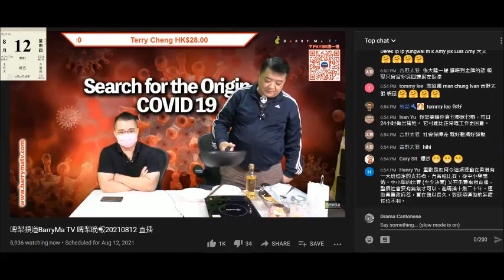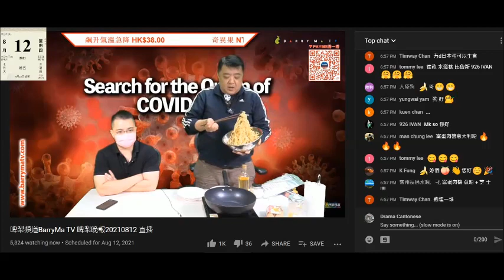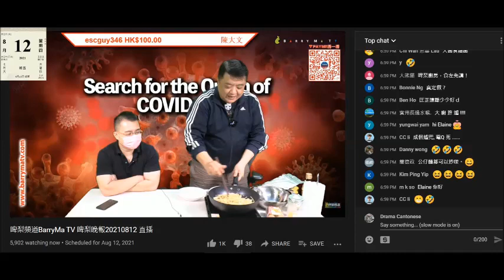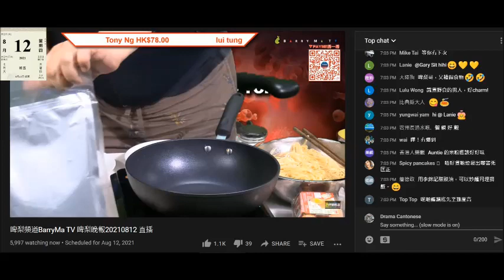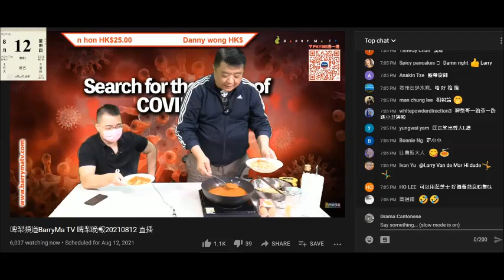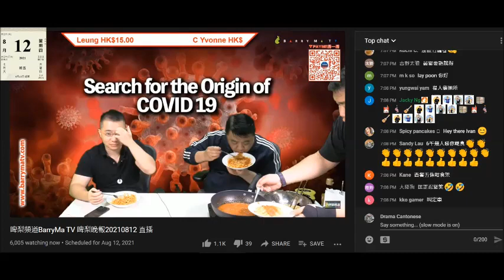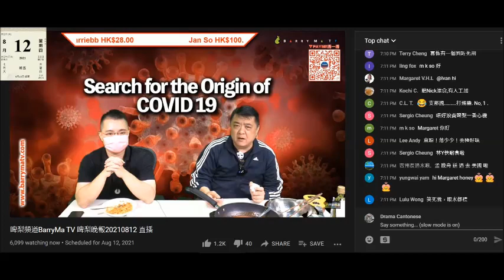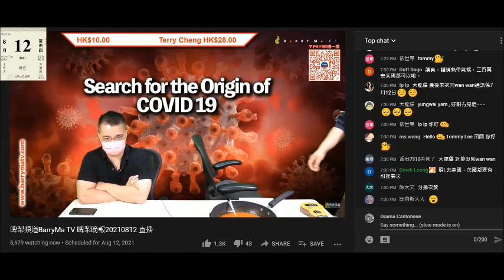20210812 啤梨晚報撚屌馬健賢用滯銷羅宋湯煮闊條麵，鳩吹係窩蛋免牛意，最後無牛無蛋。打女人偷錢賊林匡正唔識扮識又扮有錢仔屋企用橄欖油，鳩吹好食但食少少就停，咪即係難食囉，以前翻添，學人卷意粉獻醜